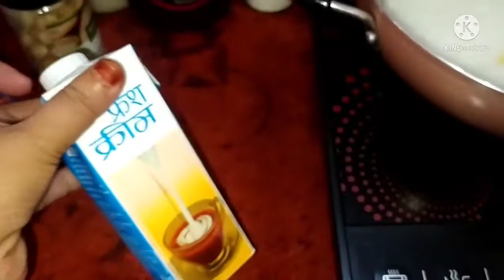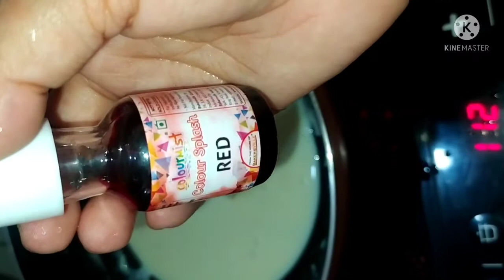delicious icecream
delicious recipes icecream simple ingredients easily available toh please akbar is recepe ko jorur fallow kare aur feedback. dijiye testy icecream recipe fullfet milk ,suger , Amul fresh cream, coklett syraf, essential colour I sab ko mix karkay yeh icecream recipe easily bana sakte hai toh friends please is video ko dekhen aur mujhe comments kore apney friends relatives groups may share kore aur channel ko subscribe kare aur jyada se jyada share kare aur feedback achi achi dijiye taki meri hosla aur jahir ho aur may kuch aur achi testy recepes ka video bana saku aur ap logo ka pyar aur ashirwad bhi sath may mil sake toh friends please is video ko dekhen aur mujhe aur mere hosle ko jahir kore may be easy recipes ka video upload kor saku toh all my dear friends please like and share with you and your family groups testy # icecream recipe easy & icecream recipe, fullfet milk & icecream recipe delicious & icecream recipe,quickly & icecream recipe this is a cooking recipes video thanks for every viewers thanku so much